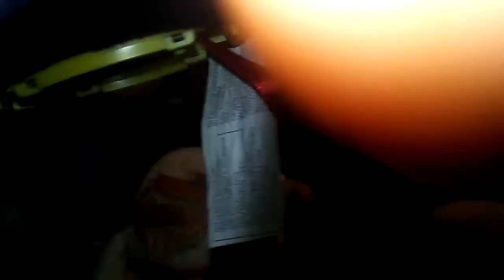A video for frogzmaster 595